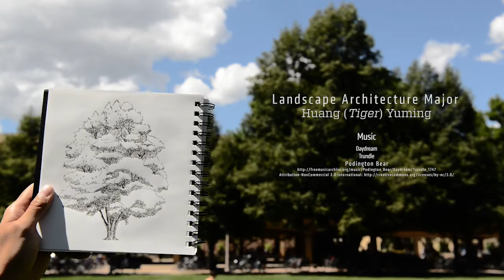Tiger - Landscape Architecture Major at Colorado State University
We caught up with Tiger today on the Quad at Colorado State University. He was completing an assignment for his Landscape Architecture class.